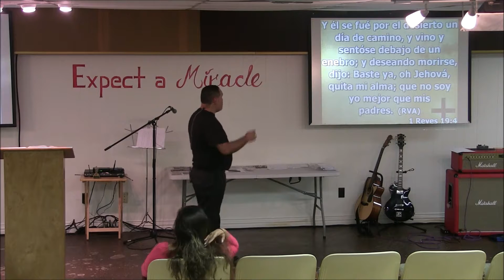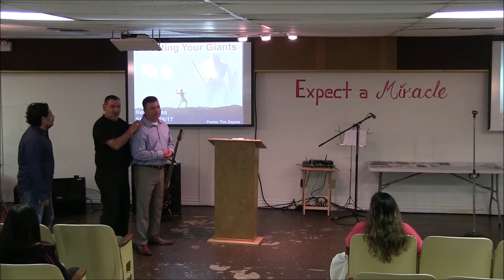Defeating Your Giants Part 3 Discouragement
Pastor Tim Zapata, continues with the series Defeating Your Giants, in this part 3 he speaks to us about The giant of Discouragement, this is one of the biggest giants affecting the world and especially the church, he spoke to us about one of the greatest prophets in the bible called Elijah, God used him in a mighty way and still got discouraged, but god got him up and still continued to do miracles.